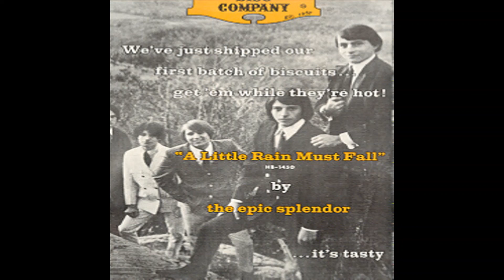Epic Splendor A Little Rain Must Fall